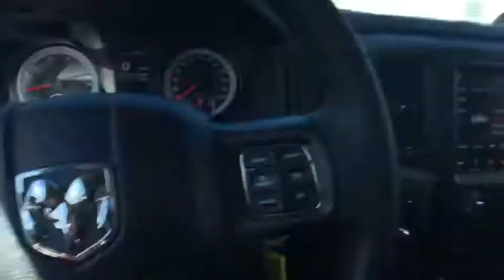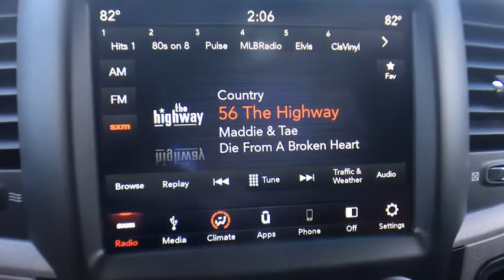2019 Ram 1500 Classic Near Latham | Lia CJDR Colonie 197791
Orange N 2019 Ram 1500 Classic available in Albany, New York near Latham at

Priced below KBB Fair Purchase Price! 1500 Classic Express IGNITION ORANGE, 4D Crew Cab, HEMI 5.7L V8 Multi Displacement VVT, 8-Speed Automatic, 4WD, Ignition Orange Clearcoat, Diesel Gray/Black w/Cloth 40/20/40 Bench Seat or Cloth 40/20/40 Bench Seat, 1-YR SiriusXM Guardian Trial, 1-Yr SiriusXM Radio Service, 40/20/40 Split Bench Seat, 4x4 Flat Black Badge, 5.0 Touchscreen Display, 8.4 Touchscreen Display, ABS brakes, Add Class IV Receiver Hitch, Air Conditioning ATC w/Dual Zone Control, Apple CarPlay, Black Exterior Truck Badging, Black Headlamp Bezels, Black RAM Head Tailgate Badge, Body Color Front Fascia, Body Color Grille, Body Color Grille w/Black RAM's Head, Body Color Rear Bumper w/Step Pads, Carpet Floor Covering, Cloth 40/20/40 Bench Seat, Delete Spray In Bedliner, Electronic Stability Control, Express Black Accent Package, Express Value Package, For More Info, Call , Front & Rear Rubber Floor Mats, Front Armrest w/3 Cupholders, Front Floor Mats, Front Fog Lamps, Google Android Auto, GPS Antenna Input, HD Radio, Heated door mirrors, Humidity Sensor, Integrated Voice Command w/Bluetooth, Low tire pressure warning, Manual Adjust Seats, Media Hub (2 USB, AUX), Media Hub (USB, AUX), No Satellite Coverage w/AK/HI, Overhead Console, Quick Order Package 27J Express, Radio: Uconnect 3 w/5 Display, Radio: Uconnect 4C w/8.4 Display, Ram 1500 Express, Rear Floor Mats, Rear Folding Seat, Rear View Day/Night Mirror, Remote Keyless Entry w/All-Secure, Remote USB Port - Charge Only, Semi-Gloss Black Hub, SiriusXM Satellite Radio, Storage Tray, Temperature & Compass Gauge, Traction control, Trailer Brake Control, Tri-Fold Tonneau Cover, USB Host Flip, Wheels: 20 x 8 Semi-Gloss Black Aluminum.brbr** AT LIA CHRYSLER JEEP DODGE RAM - WE ONLY ADVERTISE PRICES WITH REBATES THAT EVERYONE QUALIFIES FOR!! - IT'S A BETTER WAY TO BUY YOUR VEHICLE - IT'S THE LIA CHRYSLER JEEP DODGE RAM WAY!! **brbrShopping at Lia Chrysler Jeep Dodge Ram is Car Buying the way it should be: Fun, Informative, and Fair!brbrHere are our Promises:brbr Transparent Pricing and Sales Process No Gimmicks!!br Pressure Free, Efficient, Friendly, and Helpful Sales Staffbr In-House Team of Loan & Lease Specialists! Good with Numbers, Better with People! Credit Challenged? Give us a Try!brbrThe Lia Auto Group has been Meeting the Automotive needs of our Customers for Over 40 Years and have been your Community Dealership because we are Part of the Community. We Live here, Employ People from here, and Serve our Community through Offering Great Vehicles, Great Services, and Great Prices. Come experience the Lia Chrysler Jeep Dodge Ram Difference Today! At Lia, we have thousands of Cars, Trucks, SUVs, Minivans, Certified Pre-owned Vehicles, and that's just the beginning! Lia would like to Thank All of our Loyal Customers for making us One of the Top 100 Auto Groups in the Country. We invite you to Visit One of our Convenient Locations or Shop our Impressive Online Inventory. Exp. 04/30/2019, $1,000 - Northeast 2019 Bonus Cash NECKA. Exp. 04/30/2019